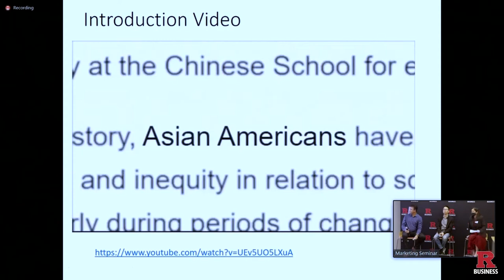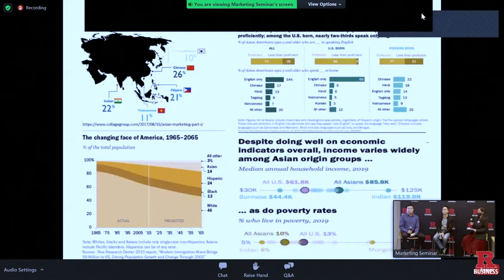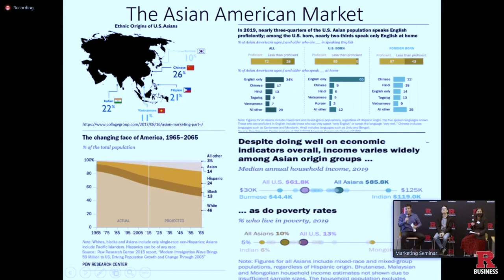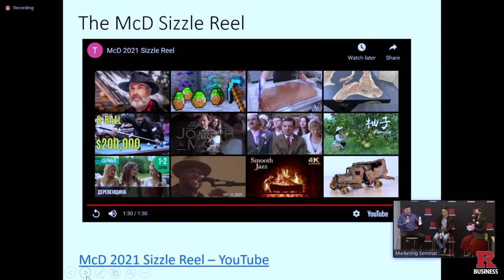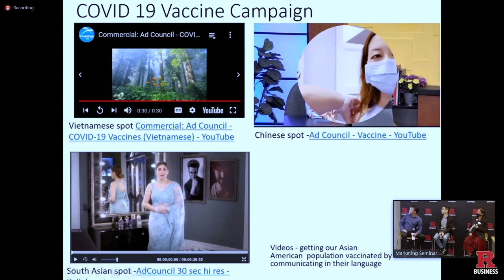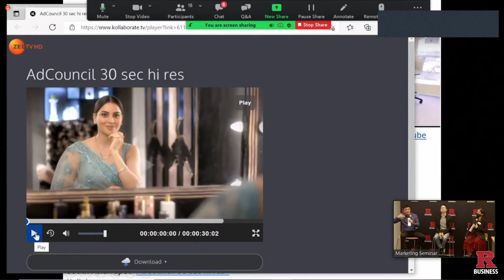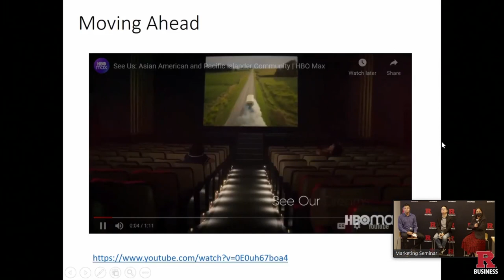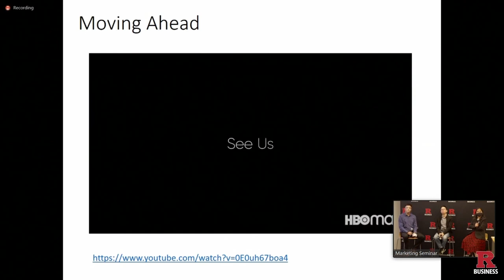Understanding the Significance of the Asian Market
Indrajit Majumdar, President, 3AF (in person)
Telly Wong, Chief Content Officer & SVP, IW Group (in person)
Moderated by Professor Madhavi Chakrabarty (in person)